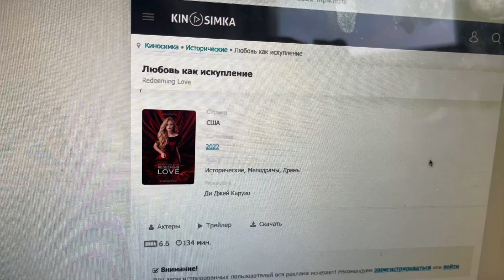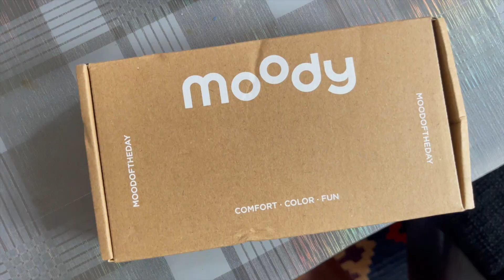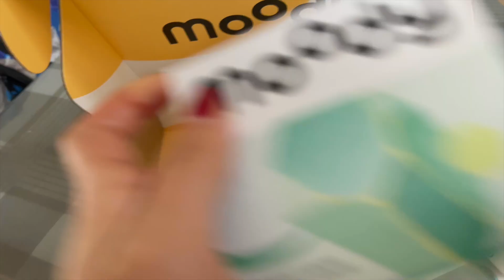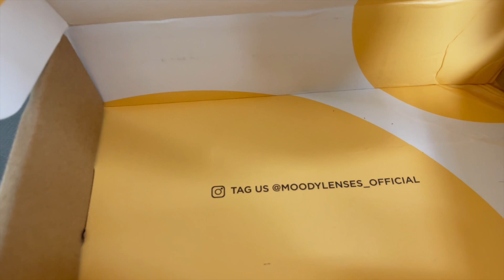Прогулки, распаковки, аутфиты для свиданий, примерки и тусовки ♥ Lucky Lina